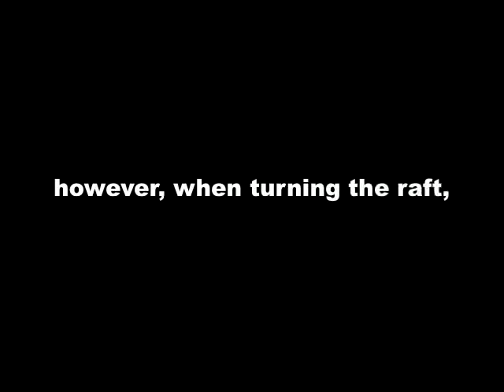How to Turn Life Raft. Boating Safety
A great video on  How to Flip a Life Raft safely. Safe boating instructions